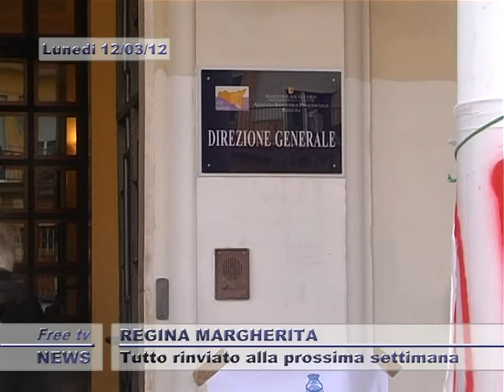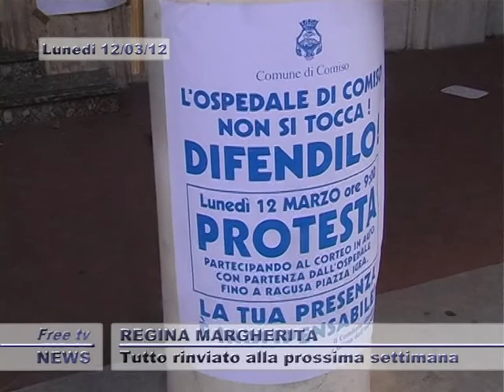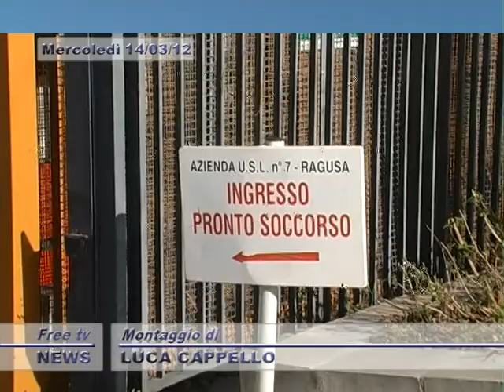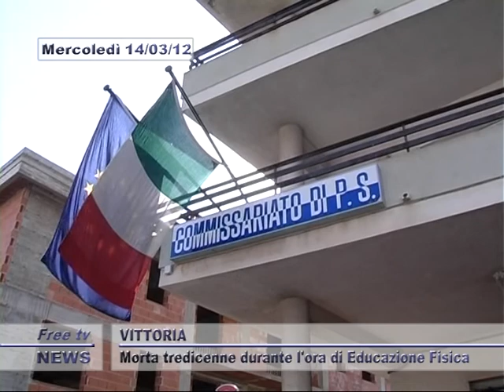SEVEN BOX 18 03 2012 1P#